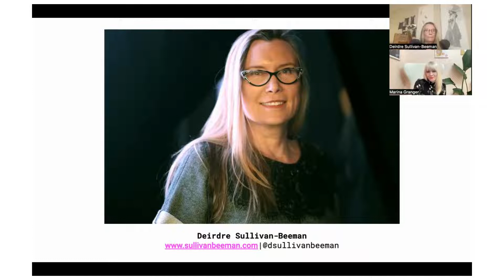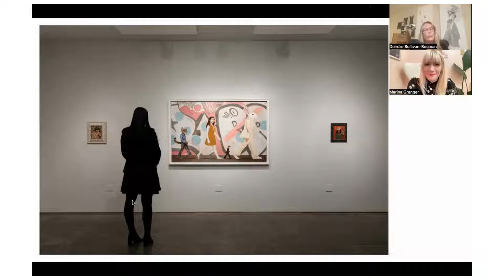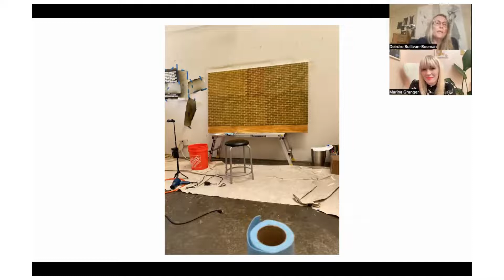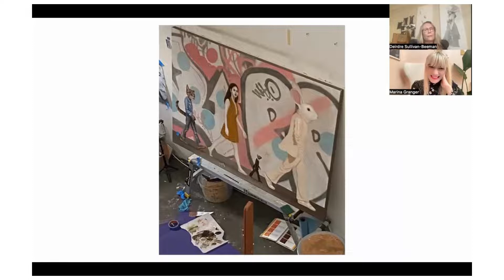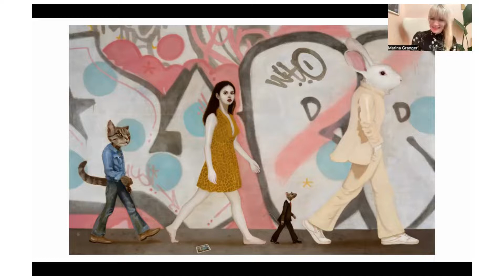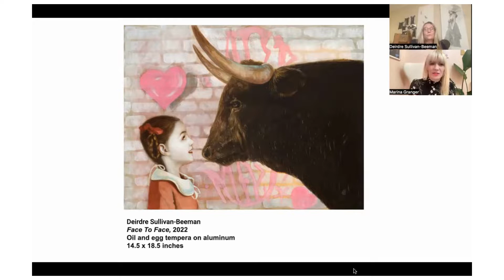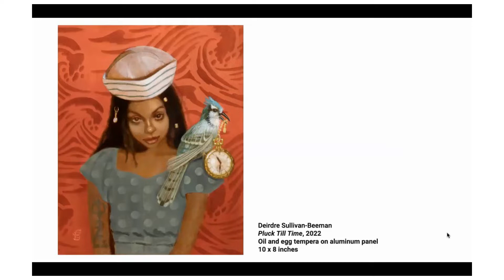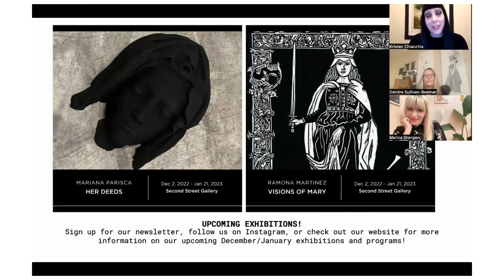Artists in Conversation: Deirdre Sullivan-Beeman and Marina Press Granger of The Artist Advisory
Watch our recent Artists in Conversation virtual event with exhibiting artist Deirdre Sullivan-Beeman and Marina Press Granger, Founder of The Artist Advisory, as they discuss Sullivan-Beeman's solo exhibition in the Dové Gallery, "The Ceremony of Innocence."